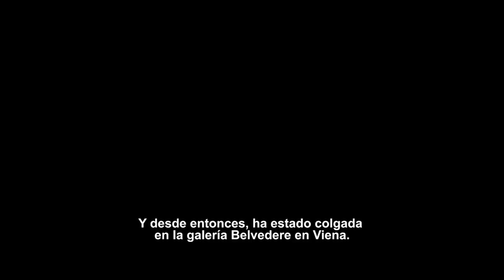La Dama de Oro - Trailer Oficial HD - Helen Mirren, Ryan Reynolds